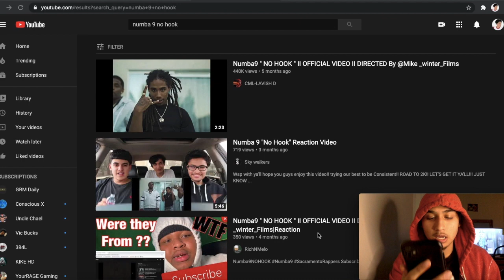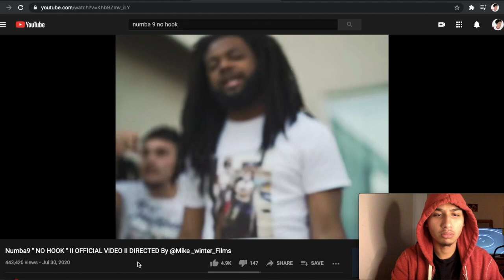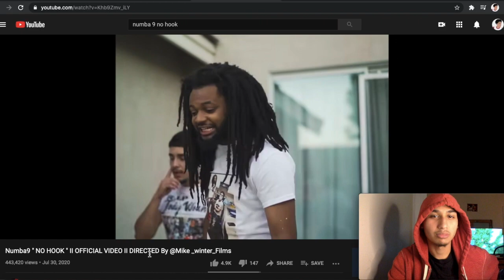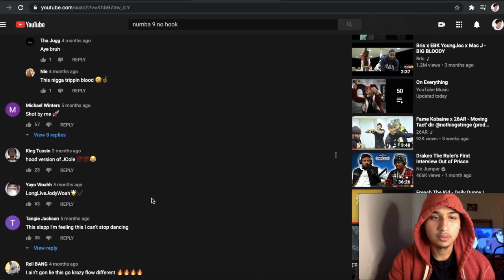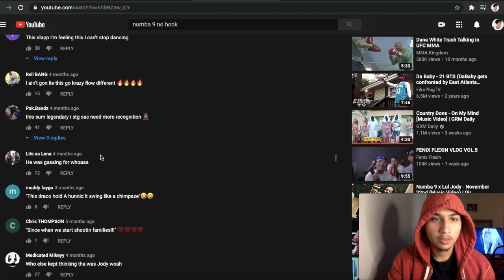Numba9 " NO HOOK " Reaction